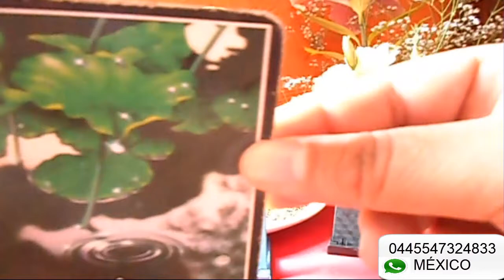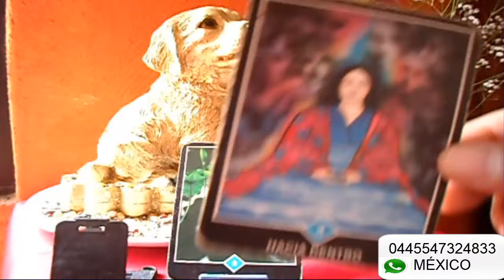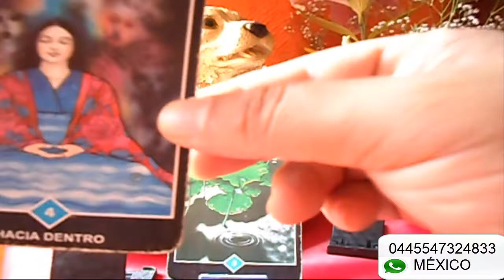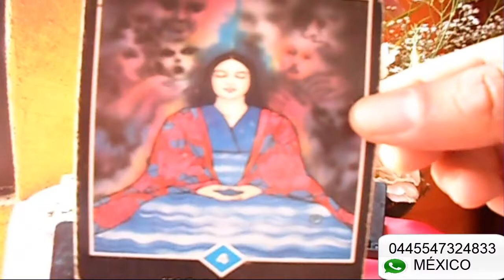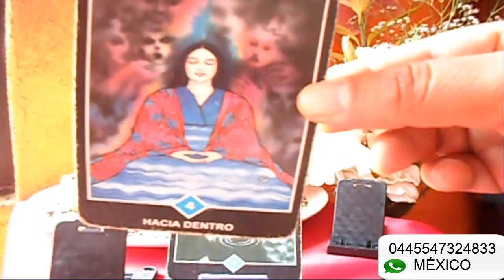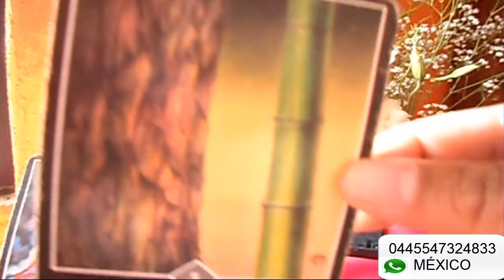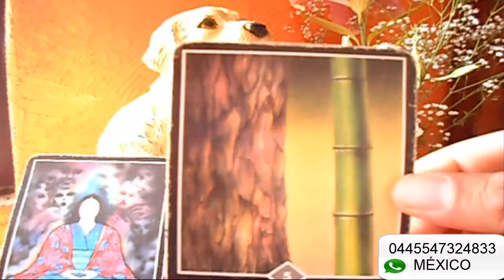LIBRA - HORÓSCOPO SEMANAL - DEL 11 AL 17 DE JUNIO - URIEL- LANZA DE LUZ